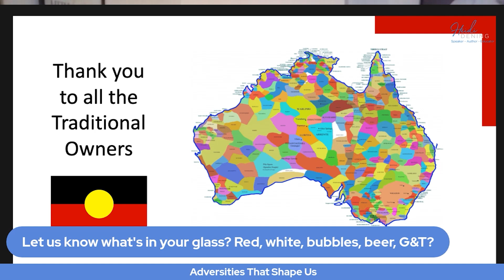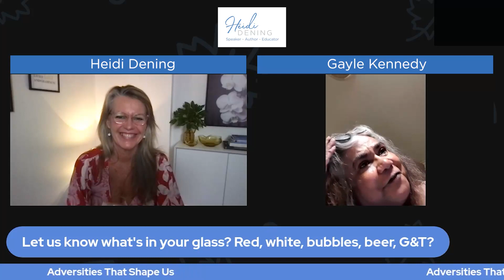Wine & Wisdom | Episode 24 | Adversities That Shape Us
ADVERSITIES THAT SHAPE US

I am currently on a crusade to make sure organisations and their people are resilient enough to come out of these stressful, uncertain, and changeable times.

Do you know how this current environment is impacting your resilience levels? If not, take this anonymous 3min quiz to get your score